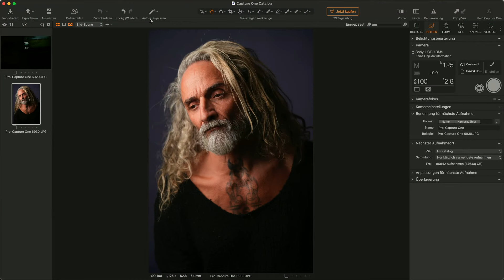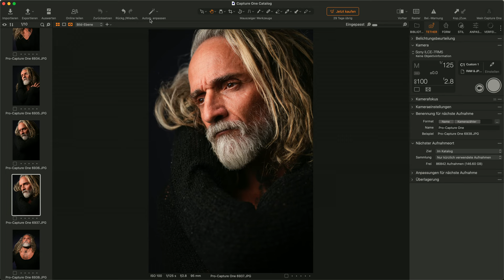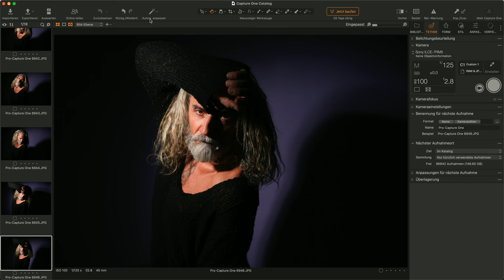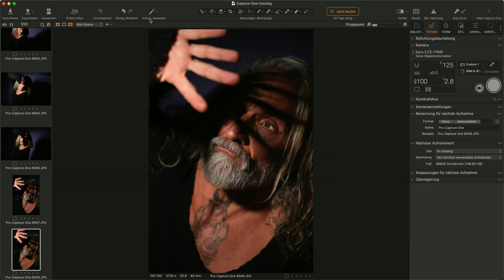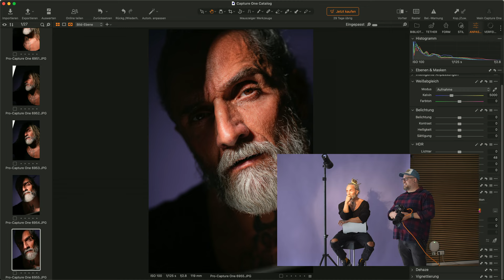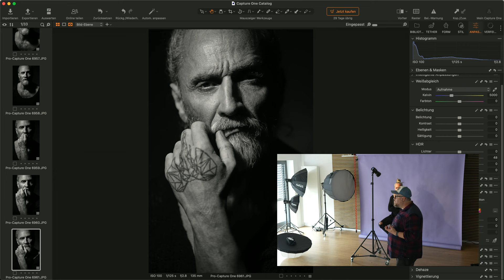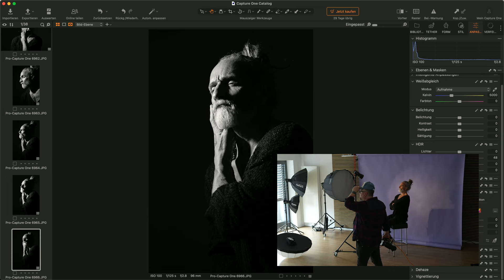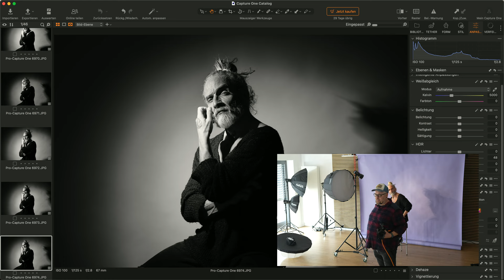Hartes Licht: Markant, Kontrastreich - Thomas Adorff (TAMRON)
Bei diesem Live-Shooting lernst du, wie du hartes Licht super für deine Portraits nutzen kannst. Dabei geht Thomas Adorff auf deine Fragen ein und zeigt dir in der Praxis, wie du Tipps und Tricks direkt umsetzen kannst!